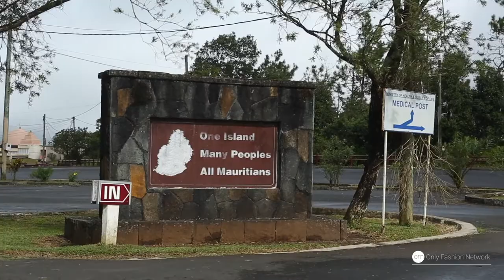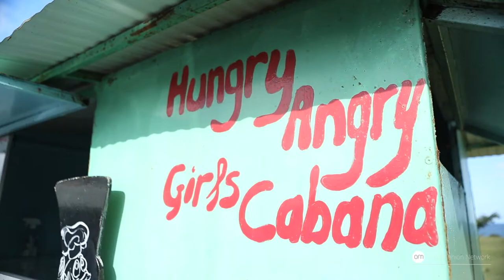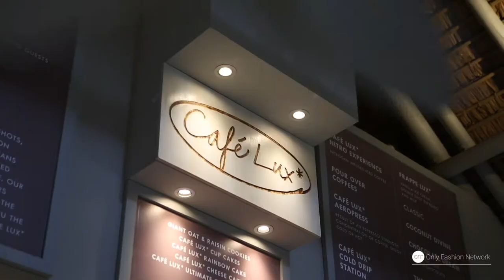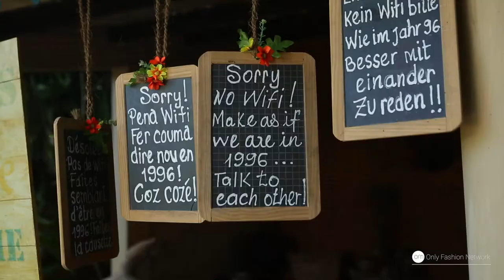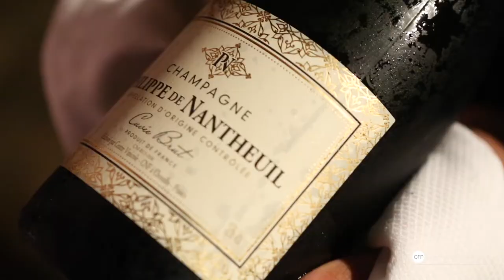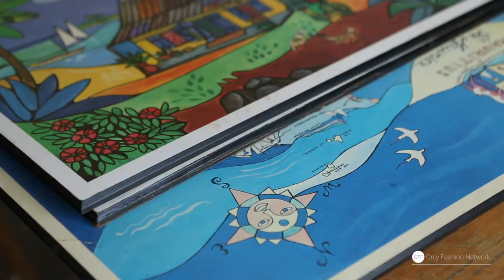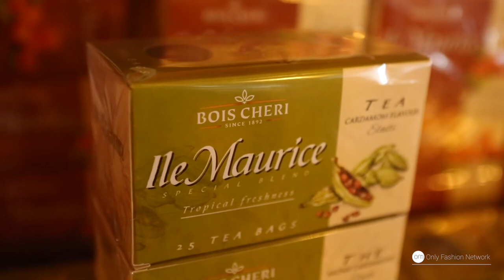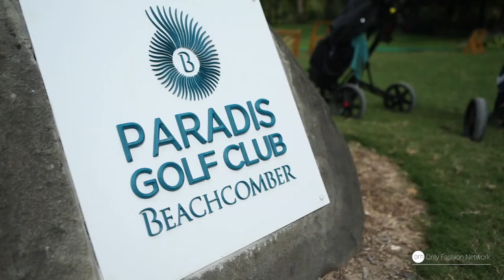Discover Mauritius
Mauritius is opening again!!
Discover with us the beauty of this island, its culture and especially the warmth welcome of the inhabitants!

We met Mauritian people and they are the best to share their love about their place: "This is an island in the sun and we have got so much to tell to the world"  said Vaco Baissac, one of the greatest contemporary Mauritian painters when Maista, a singer and music producer, added "The magic of your holiday, it is not just the hotel, it is the people, the environment!

You will first walk through the Frederica Nature Reserve – a site of incomparable natural beauty,  discover "Gris-Gris" a place where you can find simple cabanas with great local food, taste creole cuisine at family own places as Escale Creole where you will meet Marie-Christine and her mom or "Chez Tante Athalie" surrounded by beautiful antic cars.
We will take you to the local market in Port Louis to talk about medicinal herbs, discover the specificity of the rum from Mauritius and visit to a tea plantation to understand why this tea is worldwide recognized.
You will learn how to play golf or where is located the best spot for kite-surfing and of course where to stay with a selection of 3 magical places as the LUX Belle-Mare, the Maritim beach resort or the Paradis Beachcomber.

Thanks to all the places we discover and especially to all the people we met during our trip!!!